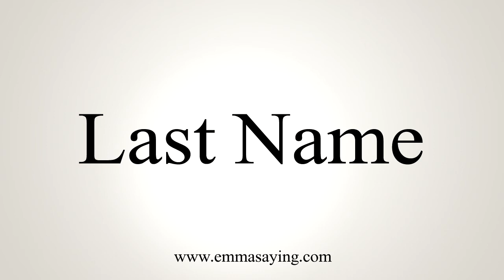How To Say Last Name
Learn how to say Last Name with EmmaSaying free pronunciation tutorials.